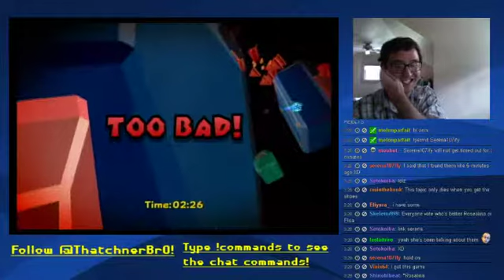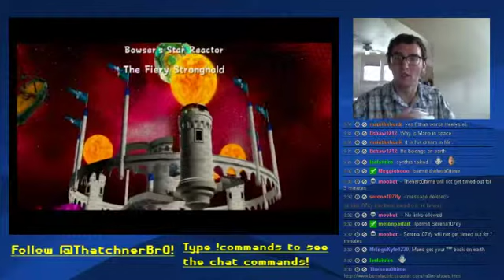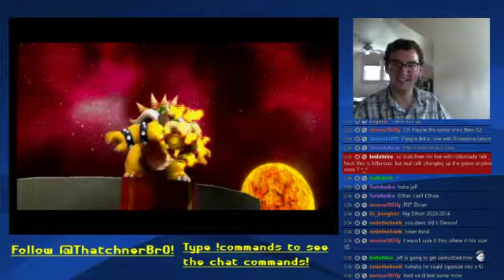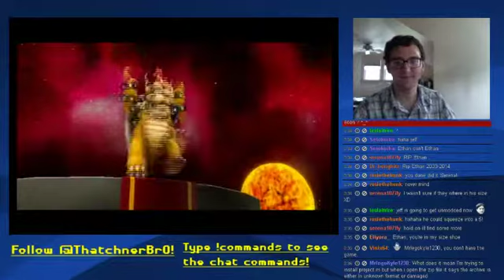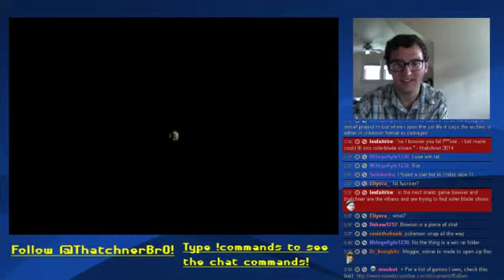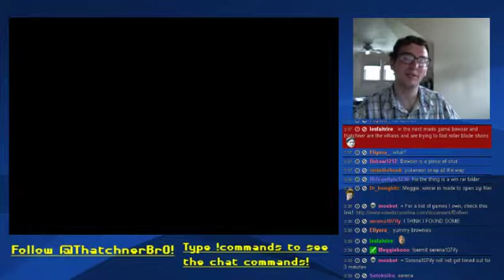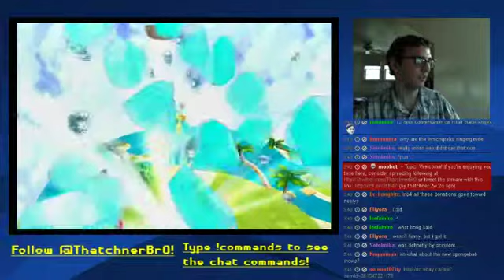The Second 12 Hour Stream. - 19 / 51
I decided to do a few more 12 hour streams before I went off to college.  This is the first of three consecutive 12 hour streams, and the second one overall.  We play Super Mario Galaxy, Project M, and a few other games too!  We have a blast while doing it!  If you're interested to see how it plays out, keep watching these videos, buddy.  You're in for a wild ride.